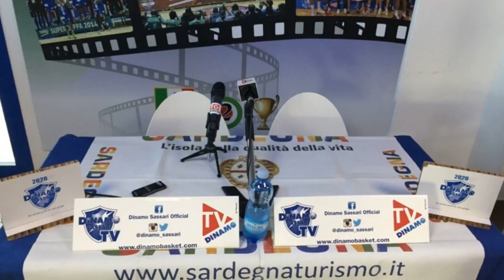Convocazione conferenza stampa